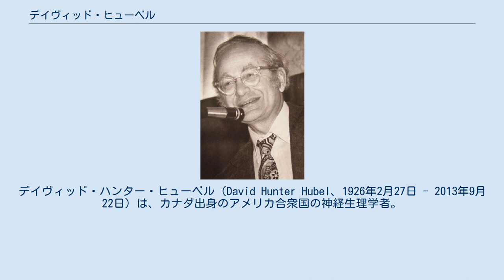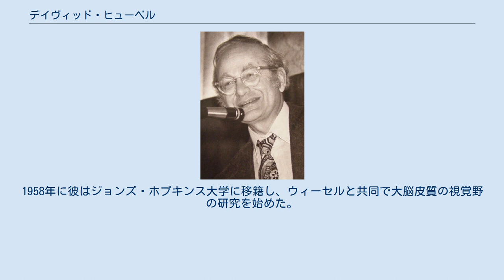デイヴィッド・ヒューベル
デイヴィッド・ハンター・ヒューベル（David Hunter Hubel、1926年2月27日 - 2013年9月22日）は、カナダ出身のアメリカ合衆国の神経生理学者。
視覚情報の処理に関する発見で、トルステン・ウィーセルとともに1981年度のノーベル生理学・医学賞を受賞した。
また同年、ロジャー・スペリーが大脳半球の研究で同賞を受賞している。
 ヒューベルとウィーセルの実験によって、大脳皮質における感覚情報処理に関する知見が深まった。
1959年に行った実験では、麻酔したネコの視覚野に微小電極を刺入し、眼前に置いたスクリーンに明暗のパターンを映し出したときの視覚野ニューロンのスパイク発火応答を調べた。
そして、ある特定の方位の棒状刺激に対してスパイク応答を示すが別の角度に対しては発火しないことを発見した。
その後の研究では、刺激提示位置や方位に対して選択的に応じるニューロンどうしが規則的なルールに従って視覚野を形成していることなどを発見し、単純な刺激が複雑な像となって表れる視覚の仕組みが明らかになった。
 ヒューベルとウィーセルは2つの業績によりノーベル賞を受賞した。
1つ目は1960年代から70年代にかけて行った視覚野に関する研究であり、もう1つは、視覚からの信号がどのように大脳で処理され、形、動き、立体的な深さ、色などを検出しているかを示し、視覚神経生理学を創始したことについてである。
彼らは子ネコの片目を眼帯などで短時間遮蔽することによって、遮蔽されない片目が遮蔽眼の視覚入力の分もカバーして視覚野に情報を送っていることを明らかにした。
この研究は、弱視やある種の色盲に対する理解を深めることになった。
また両眼視に必要な脳の領域を発達させることはできなかった。
二人の実験によって、視覚野は幼少の早いうちから不可逆的に進化していくことが明らかとなった。
これらの研究は、若年性の白内障や斜視の治療に道を開いた。
彼らはまた、大脳皮質の可塑性の研究にも重大な貢献を果たした。
 ヒューベルは1926年にカナダのオンタリオ州ウィンザーでアメリカ人の両親の間に生まれた。
1929年に一家はモントリオールに引越し、彼はここで少年時代を過ごした。
6歳から18歳になるまで、彼はケベック州ウートルモンのストラスコナ・アカデミーで学んだ。
彼は次のように語っている。
｢私はこの学校で素晴らしい教師達に恵まれた。
特に、アイルランド気質を持った、献身的で活発な社会科教師であるジュリア・ブラッドショーのおかげで、私は読める英語を書けるようになった｣。
彼はマギル大学で数学と物理学を学び、ここの医学部に進学した。
1954年にはジョンズ・ホプキンス大学で働くためにアメリカ合衆国に渡ったが、徴兵され、軍の病院に勤めることになった。
ここで彼は、寝た状態と起きた状態の猫の視覚野の働きを記録する実験を行った。
さらに彼は水圧式の微小動力と、漆とタングステンでできた微小金属電極を発明した。
1958年に彼はジョンズ・ホプキンス大学に移籍し、ウィーセルと共同で大脳皮質の視覚野の研究を始めた。
1年後、彼はハーバード大学の教職員となった。